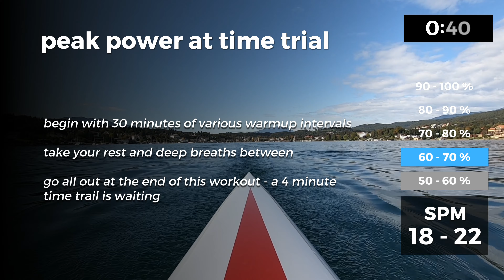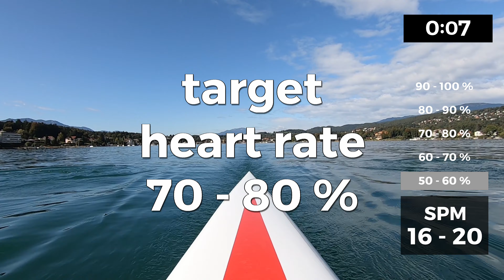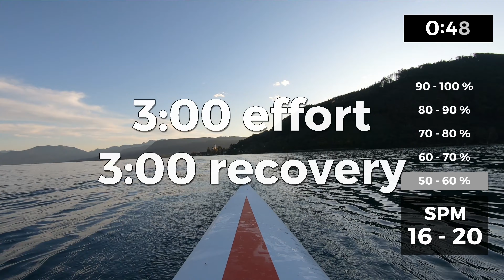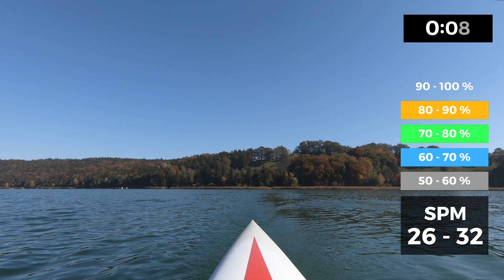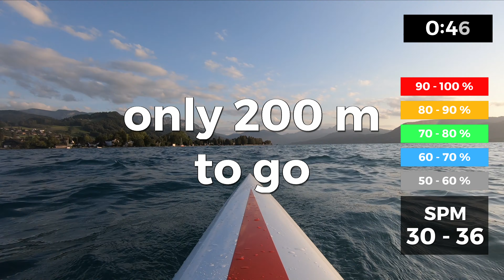(21.02) - the time trial - 40 minutes rowing machine workout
If you like what we are doing and want to help us create more interesting content consider becoming a channel member - starting from only 2,99 EUR

this is gonna be tough at the end

preparing intervals for extensive warmup followed by a 4 minute time trail. give all you've got - your peak performance

This video is suitable for any rowing machine, as it is a timed workout. In the video, you'll find an target intensity column. If you are an experienced rower, you might work with intensity based on your 2k time. If you are a beginner, watching your heart rate is a good way of monitoring the overall stress put on your body during a workout, in this case use the percentage column as heart rate zone target. I.e. the blue 60 - 70 % indicator suggest you to row in the 60-70% range of your (estimated or tested) maximum heart rate. A heart rate monitor is highly recomended. In the past chest straps were the only way to reliably measure HR. Recently a few products came to market which would work on your arm too (i.e. Polar OH1)

The SPM box shows a target stroke per minute range. Keep in mind to watch your form and correct sequence even at higher stroke rates. Use the low SPM ranges to closely look at what you are doing through the full sequence.